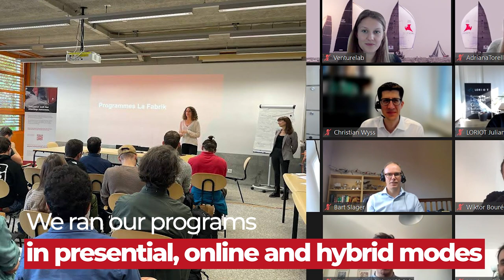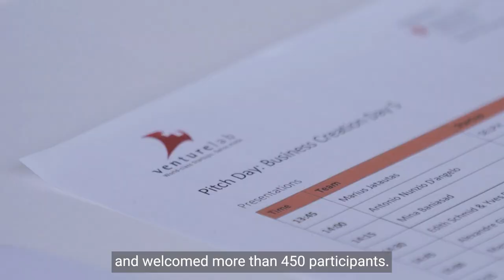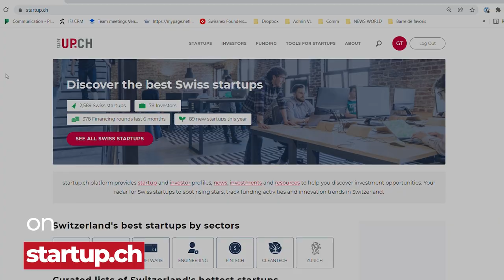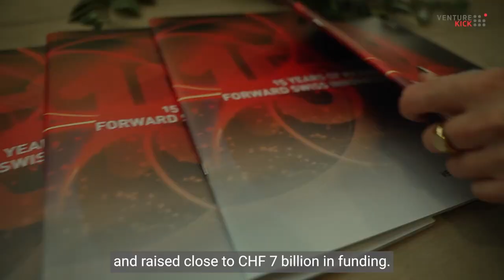Venturelab Highlights 2022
In 2022, we delivered more than 350 days of physical, online, and hybrid events across the globe. We supported again over 1'000 startups and inspired more than 15,000 participants.

Check out our events and this year's highlights for Swiss startups and for the team at Venturelab working behind the scenes.